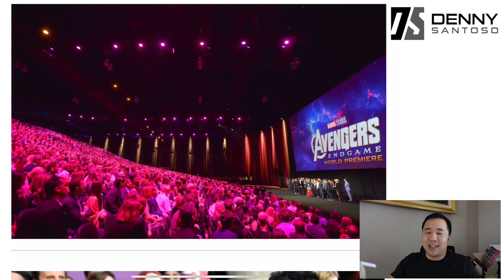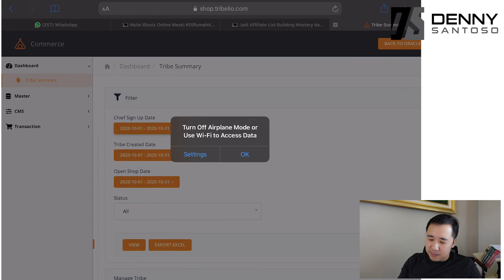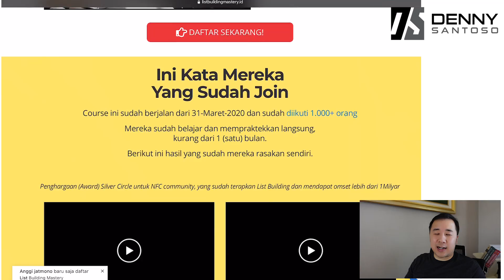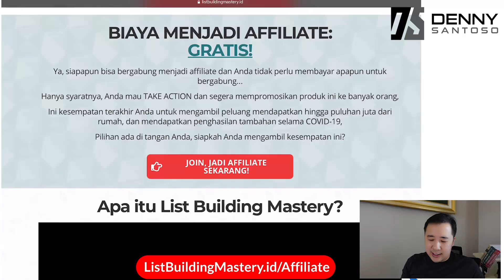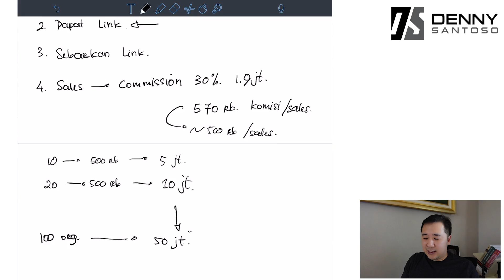Affiliate Marketing LBM dan Bagaimana Memulainya - Cara Memulai Affiliate Marketing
Description: Anda mau mendapatkan lebih dari 20jt dalam satu hari? Di video ini saya membagikan cara memulai affiliate marketing dan mengajak Anda untuk bergabung menjadi affiliate List Building Mastery.

👉 Register for 30 Days Build a Tribe Challenge dan Sign Up for Tribelio disini